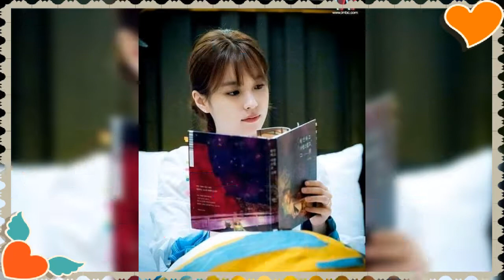Han Hyo Joo photo collection